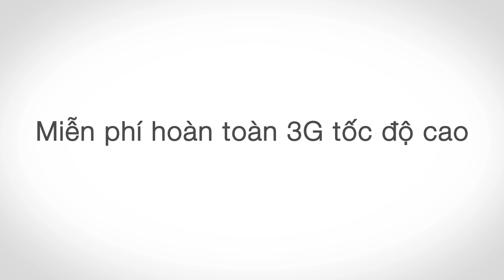MobiTV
Mobitv là ứng dụng của Viettel Telecom giúp người dùng xem TV, Phim truyện, TV show & Video clip hoàn toàn miễn phí data 3G tốc độ cao.
Tại sao bạn nên sử dụng MobiTV:
• Hơn 60 kênh truyền hình trực tuyến trong nước và quốc tế như: VTV, VTC, HTV, THVL, Bongda TV, Thethao TV…
• Kho phim HD Online đa dạng phong phú bao gồm nhiều thể loại: Phim chiếu rạp, phim Hàn Quốc, phim3s
• Luôn cập nhật nhanh nhất các chương trình TV show, video clip thể thao, tin tức…
• Phát sóng trực tiếp có bản quyền các giải đấu: Ngoại Hạng Anh. Champions League, Europa League, vòng loại Wolrdcup
• Tường thuật trực tiếp các giải đấu đế chế AOE từ Gametv.vn
• Chất lượng 3G ổn định mang tới trải nghiệm hoàn hảo khi xem tv, phim truyện, bóng đá dù bạn ở bất kỳ đâu!
Chúng tôi luôn mong nhận được những phản hồi từ bạn!
Tổng đài CSKH: 198 (miễn phí)

Người dự thi: Trần Đức Cảnh.